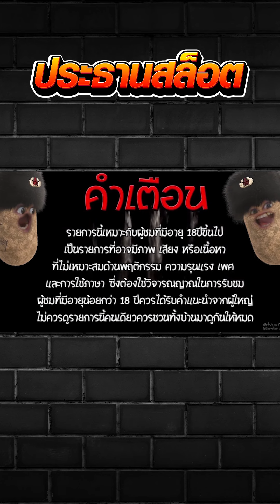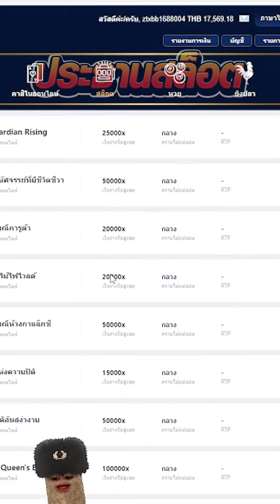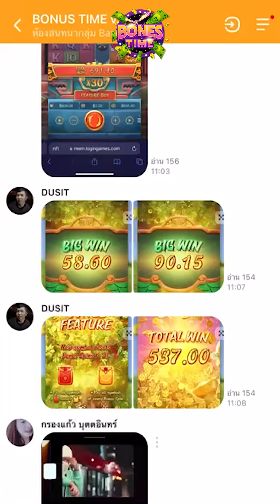ต้นไม้ทอง แค่คุณฟลุ๊ค เท่ากับรวย!! Prosperiy Fortune Treeสล็อตค่าย PG